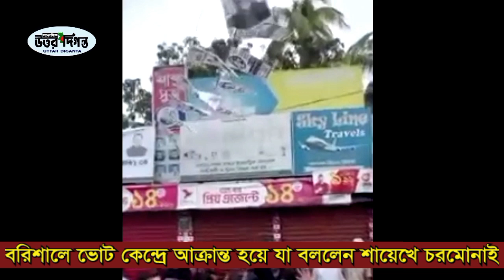বরিশাল সিটিতে ভোট কেন্দ্রে আক্রান্ত মেয়র প্রার্থী ফয়জুল করীম । পীর সাহেব চরমোনাইয়ের কর্মসূচী ঘোষণা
বরিশাল সিটি নির্বাচন_
মেয়র প্রার্থী#
মুফতী রেজাউল করিম_
ভোট কেন্দ্রে আহত_
প্রতিবাদে সংবাদ সম্মেলন#